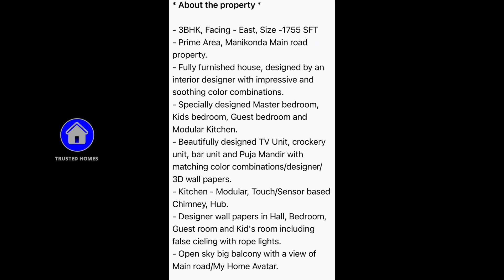కరోనా వల్ల తక్కువ రేటుకే ఇల్లు మీ సొంతం చేసుకోండి || ఫర్నిచర్ కూడా || luxury home || low budget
PROPERTY ID NO : 224

మరిన్ని వీడియోస్ కోసం కింద ఉన్న లింకుని క్లిక్ చేయండి

మమ్మల్ని ఇంస్టాగ్రామ్ లో ఫాలో అవ్వడానికి కింద ఉన్న లింకుని క్లిక్ చేసి ఫాలో అవ్వండి
I'm on Instagram as mr_madhu_official

మమ్మల్ని  INSTAGRAM లో ఫాలో అవ్వడానికి కింద ఉన్న లింకుని క్లిక్ చేసి ఫాలో అవ్వండి

మమ్మల్ని  TELEGRAM  లో ఫాలో అవ్వడానికి కింద ఉన్న లింకుని క్లిక్ చేసి ఫాలో అవ్వండి

మమ్మల్ని  FACEBOOK లో ఫాలో అవ్వడానికి కింద ఉన్న లింకుని క్లిక్ చేసి ఫాలో అవ్వండి

Contact 📞📲 details are also available in video only

ఇంటి యొక్క పూర్తి వివరాలు వీడియోలో తెలపడం జరిగింది
దయచేసి వీడియో పూర్తిగా చూసి  నచినట్లైతే మమ్మల్ని సంప్రదించండి

మొబైల్ నెంబర్ కూడా వీడియోలో ఇవ్వడం జరిగింది

మీరు మీ ప్రాపర్టీ అమ్మాలనుకుంటున్నారా అయితే మమ్మల్ని
సంప్రదించండి 📞

1 bhk flat for sale in hyderabad,
1 bhk flat for sale in hyderabad below 10 lakhs,
2 bhk flat for sale in hyderabad,
2 bhk flat for sale in hyderabad below 20 lakhs,
3 bhk flat for sale in hyderabad,
3 bhk flat for sale in hyderabad gated community,
3 bhk flat for sale in hyderabad manikonda,
4 bhk flat for sale in hyderabad

3 bhk flat for sale in hyderabad,
3 bhk flat for sale,
2 bhk flat for sale in hyderabad,
1 bhk flat for sale in hyderabad,
2 bhk flat for sale in bangalore,
3 bhk flat for sale in manikonda,
1 bhk flat for sale in pune,
flat for sale chandigarh,
flat for sale chennai,
flat for sale in calicut,
flat for sale in coimbatore,
2 bhk flat for sale in chennai,
3 bhk flat for sale in chennai,
3 bhk flat for sale fully furnished,
4 bhk flat for sale in hyderabad,